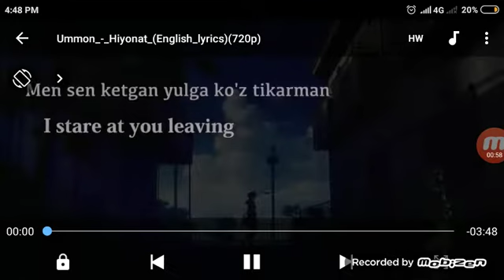I got AWM in TDM MATCH Pubg Mobile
15 kills with AWM In TDM Match in Pubg Mobile